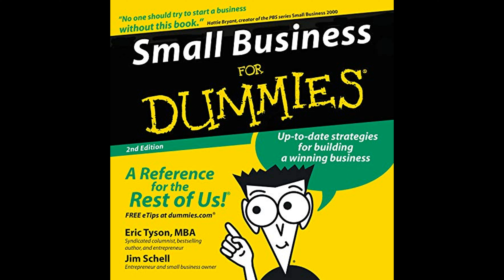Small Business for Dummies, 2nd Edition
Get the Full Audiobook for Free:
"Small Business for Dummies, 2nd Edition" by Eric Tyson is a comprehensive guide that provides practical advice and step-by-step instructions for entrepreneurs to start, manage, and grow a small business effectively, covering topics from business planning and financing to marketing and regulatory compliance.